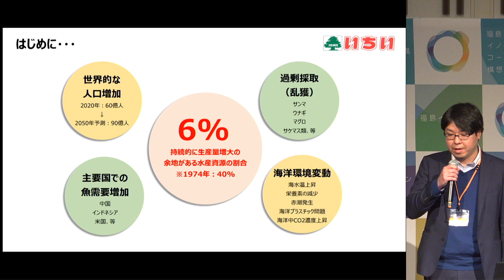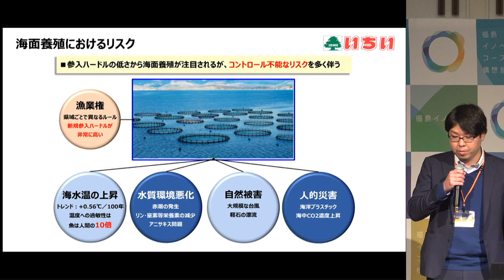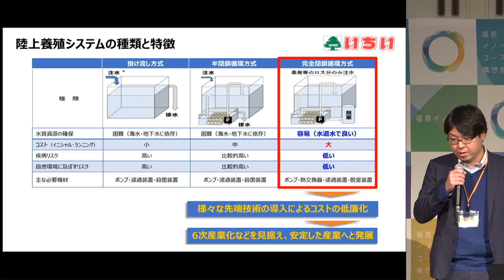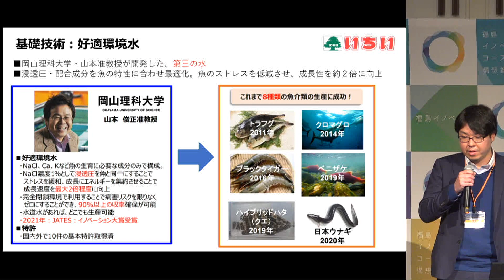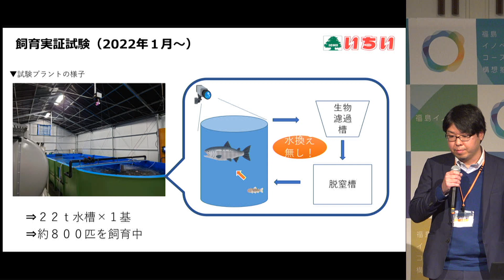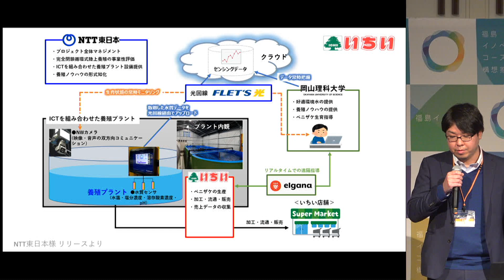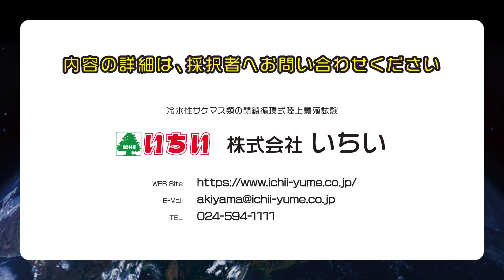いちい_Fukushima Tech Create 2023成果発表会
2023年1月24日、25日に開催しました「Fukushima tech Create 2023成果発表会」のピッチとブース交流会の様子をご紹介します。

Fukushima tech Create（FTC）では福島県浜通り地域等15市町村で起業・創業を目指すスタートアップ企業を支援しています。

（公財）福島イノベーション・コースト構想推進機構　産業集積部　事業創出支援課